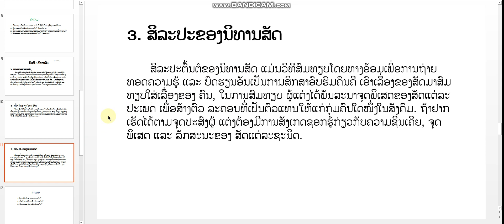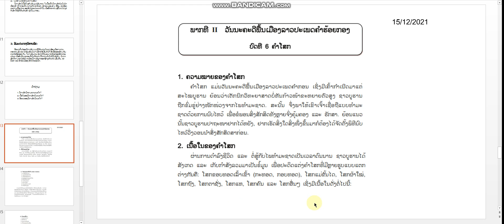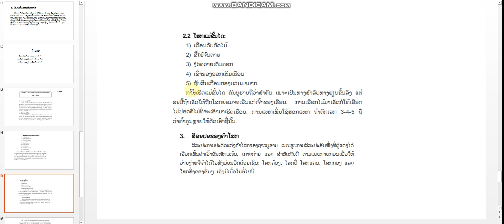ວັນນະຄະດີ ມ 5 ບົດທີ6 ຄລິປ1 29 12 21